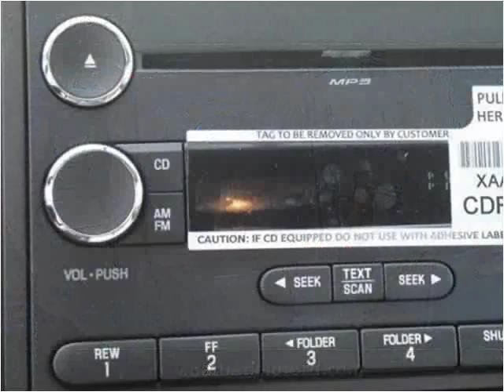2015 Ford F550 New Cars Manassas VA